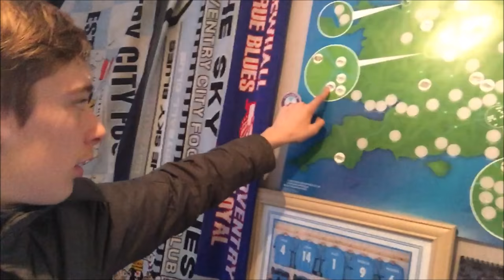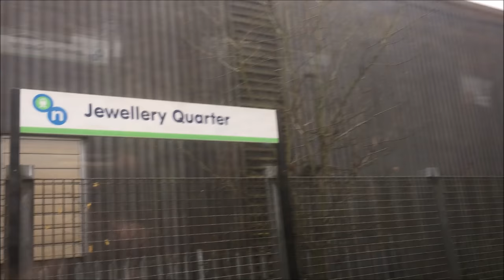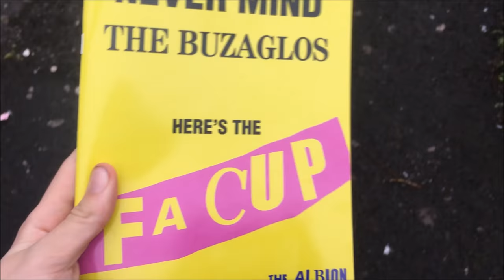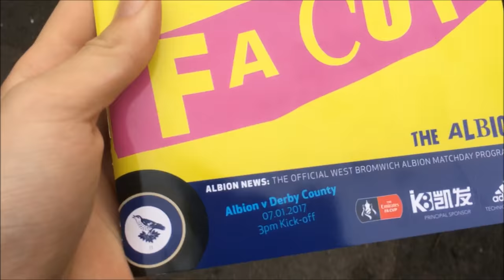FA CUP UPSET West Bromwich Albion VS Derby County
Hi Guys Today I Went To The Hawthorns To Watch The Fa Cup Tie Between West Bromwich Albion And Derby County. This Video Does Contain HIGHLIGHTS and Fan Reactions.